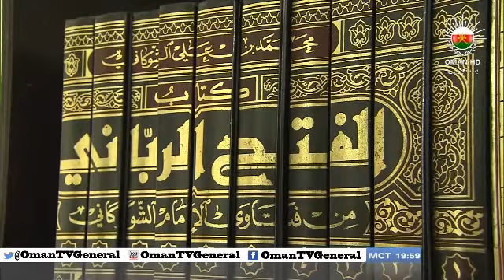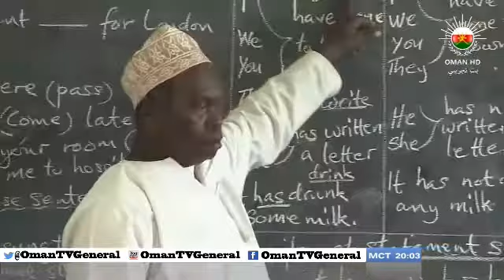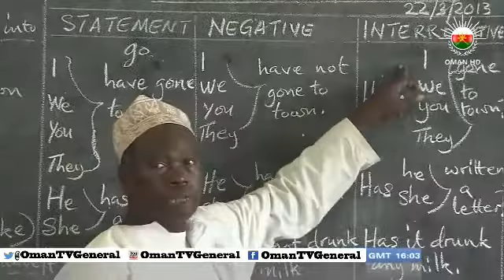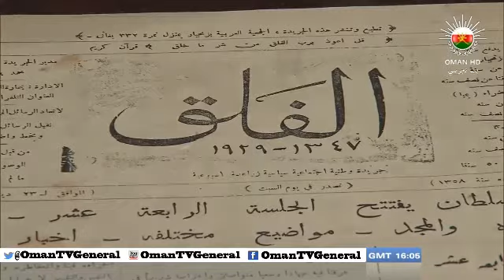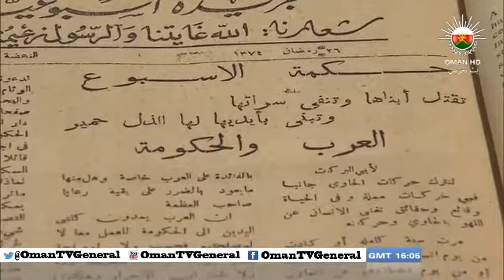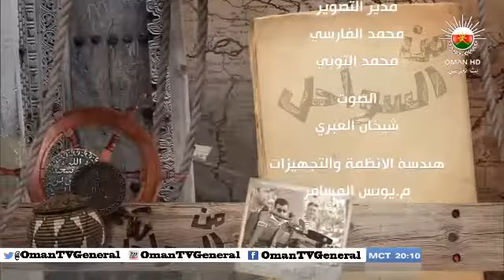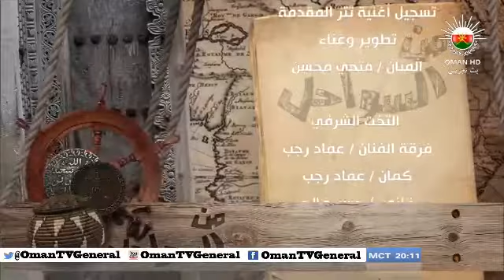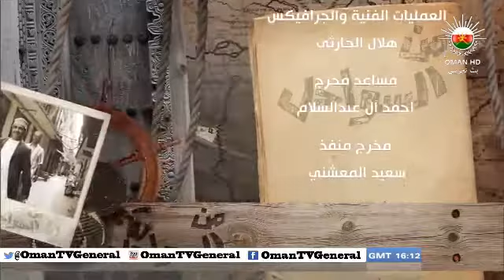من السواحل "الحلقة الثالثة" - الجمعة ٣ رمضان ١٤٣٤هـ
يوثق هذا البرنامج الإرث الحضاري الذي أسسه
العُمانيون في زنجبار و يستضيف عدداً
من الأشخاص للحديث عن مدى تأثير الثقافة العُمانية
على الحياة بشكل عام
يمكنكم متابعة الحلقة الثالثة "زنجبار - عبدالله بن حميد البحري"
الجمعة ٣ رمضان ١٤٣٤هـ على اليوتيوب